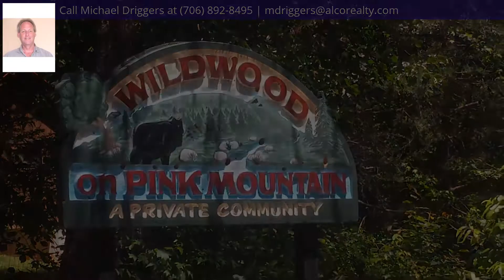1.16 ac., Cleveland, GA 30528 - MLS #8196533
Property Description
Wonderful lot in cabin community with a beautiful seasonal view. Could be a year round view with your cabin on it. Community has a pool too! Come see this wonderfully priced lot now!